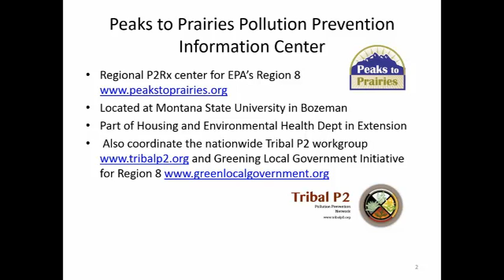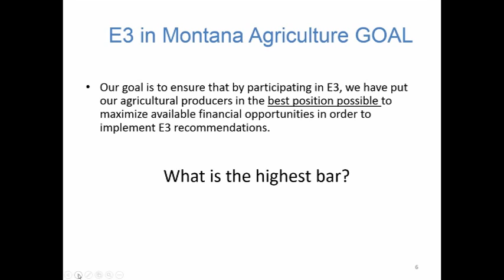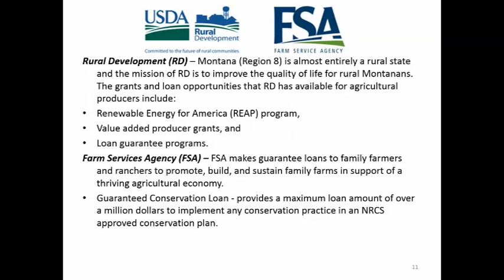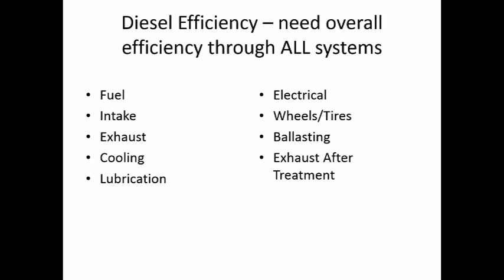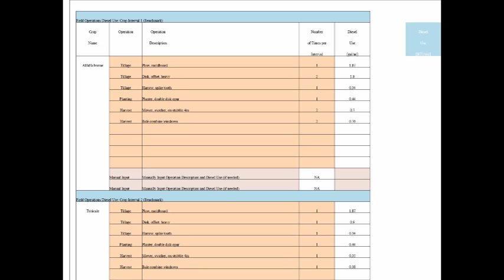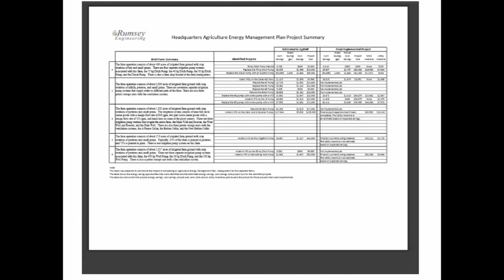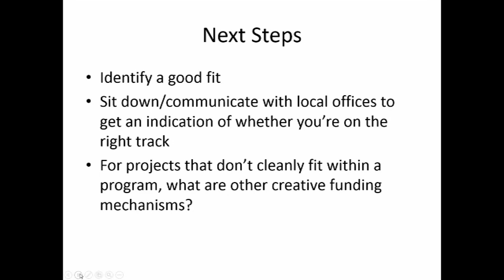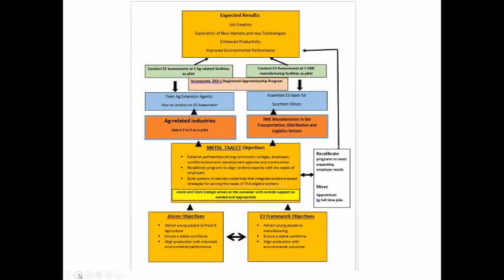E3 in Agriculture -- Montana's Experience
Presentation by Myla Kelly about how the Peaks to Prairies Information Center and the University of Montana Extension cooperated to apply the E3 technical assistance framework to the agricultural sector.